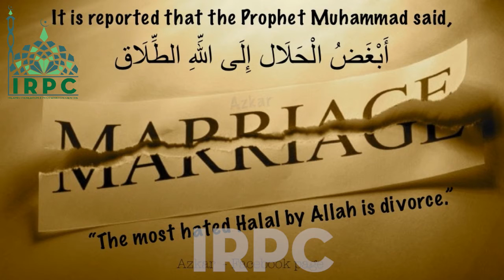SC#100014 | islam me talak | Maulana sajad naumani db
Talak ki haqeeqat